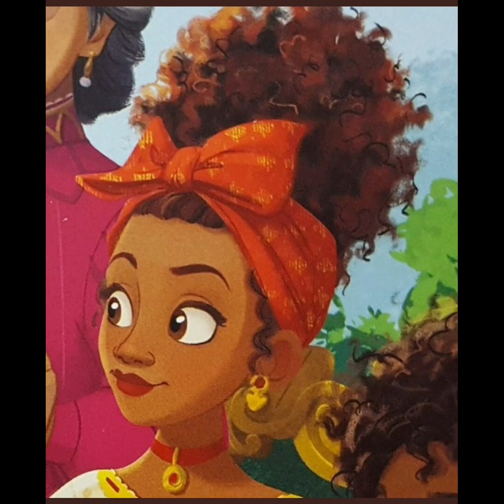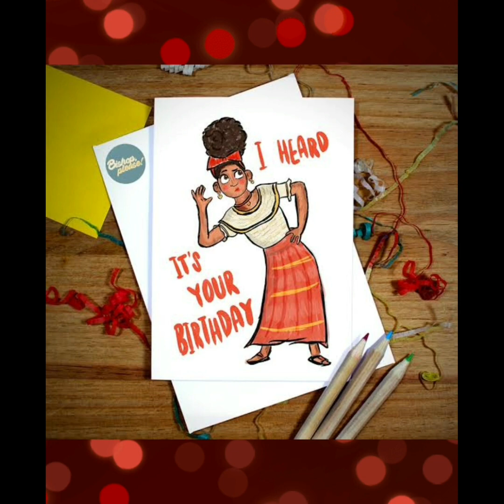HAPPY BIRTHDAY🎉🥳 TO THE CUTEST GIRL DOLORES❤Shh! She can hear the birthday surprise you make for her